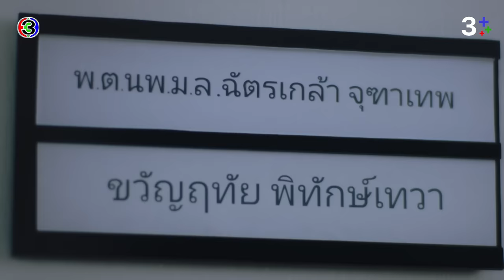FIN | ชื่อเดิมของคุณไม่ใช่มณี | ขวัญฤทัย EP.10 | 3Plus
บทประพันธ์ : เก้าแต้ม
บทโทรทัศน์ : จิระวิทย์ สมบัติศิริ
กํากับการแสดง : ยุทธนา ลอพันธุ์ไพบูลย์
ผู้ผลิต : ธิติมา สังขพิทักษ์ บริษัท ฟิล กู๊ด เอ็นเทอร์เทนเม้นท์ จำกัด